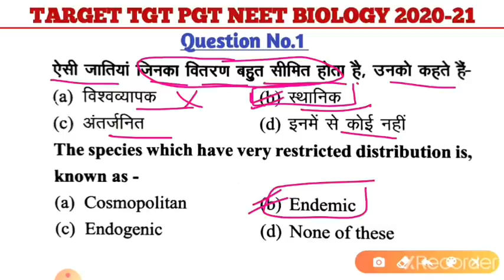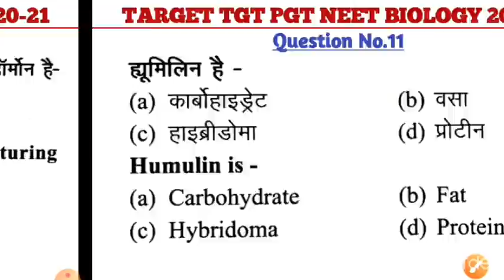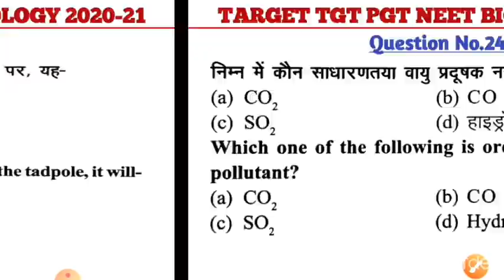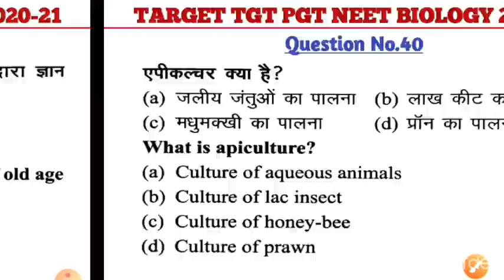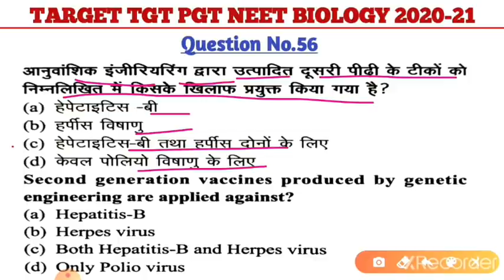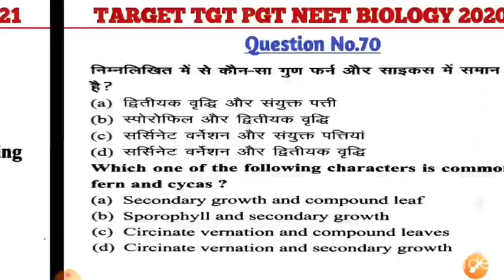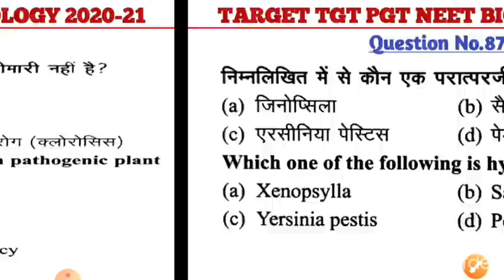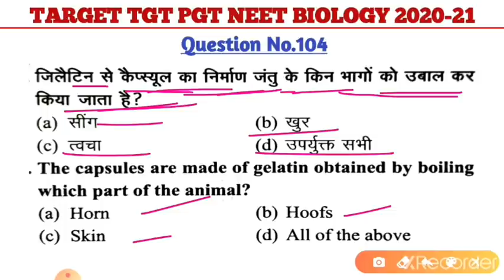TGT/PGT Biology New Model Paper 125 Questions || टी.जी.टी.जीव विज्ञान महामैराथन क्लास